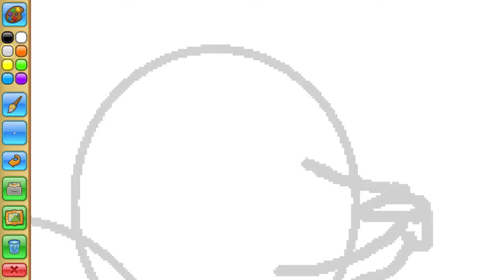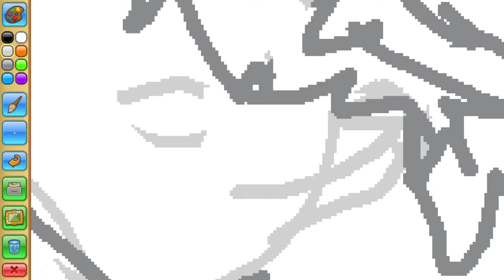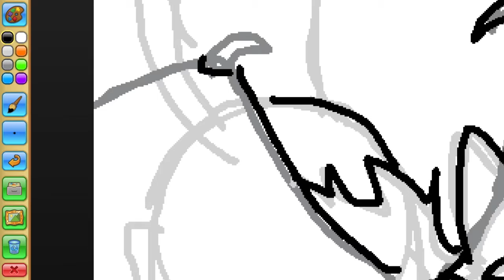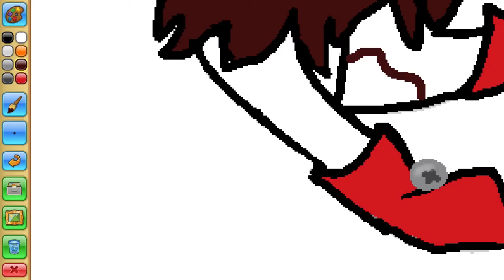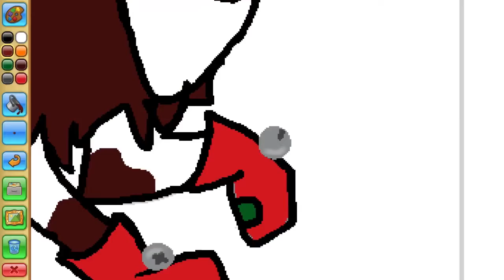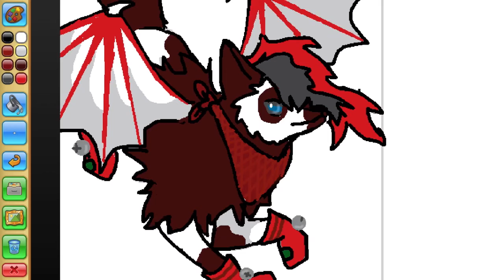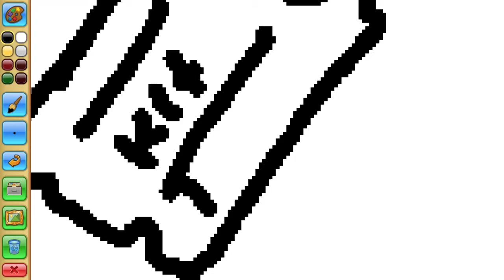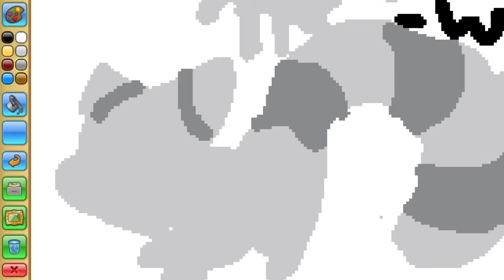Animal Jam Speed Paint Animal Profile